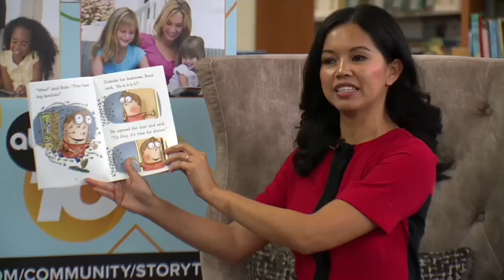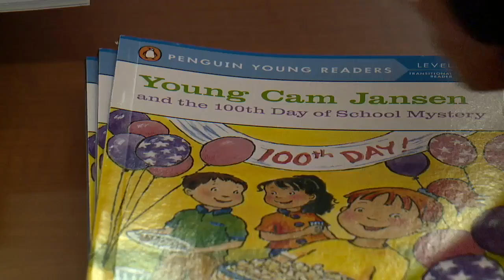ABC 10News Storytime: Dewey Elementary School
This month ABC 10News is at Dewey Elementary School where it’s our favorite time – Storytime!